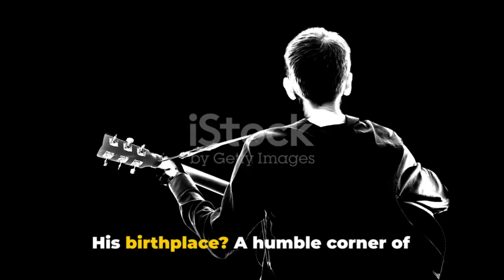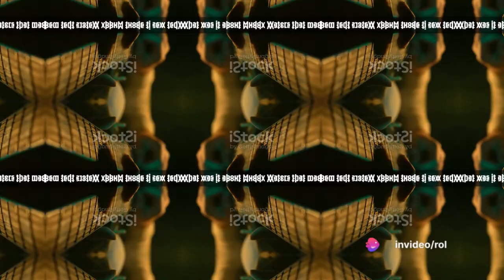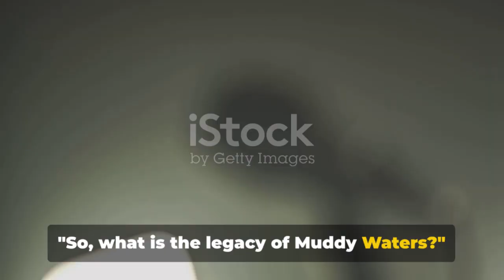Muddy Waters: The Top 10 Facts You Need to Know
In this video, we dive into the intriguing life and career of the legendary blues musician, Muddy Waters, as we uncover the top 10 fascinating facts about his remarkable journey. From his humble beginnings to his profound impact on the music industry, each fact will leave you amazed by the sheer talent and influence of this iconic artist. Whether you're a longtime fan or new to his music, this video is a must-watch for anyone interested in the history of blues music.

OUTLINE:

00:00:00 "The Birth of a Legend"
00:00:28 "The Sound of the South"
00:00:58 "The Chicago Blues Revolution"
00:01:30 "The Father of Modern Blues"
00:01:59 "Legacy of Muddy Waters"
00:02:57 "The Muddy Waters Journey - A Recap"